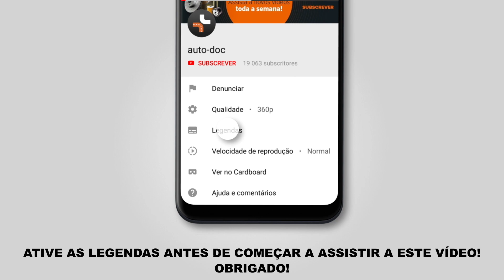Como substituir discos de travão dianteira no MINI COOPER 1 (R50, R52) [TUTORIAL AUTODOC]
Como substituir discos de travão dianteira no MINI COOPER 1 (R50, R52) 1.6 Hatchback 06.2001–09.2006 [TUTORIAL AUTODOC]

Discos de travão nos automóveis MINI MINI Hatchback (R50, R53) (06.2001–09.2006) / MINI MINI Convertible (R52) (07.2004–11.2007) deve ser substituído, como regra, de acordo com o seu e o mesmo procedimento. No entanto, podem existir pequenas diferenças devido a características específicas do design do veículo.

🔝 Principais marcas que produzem a discos de travão: RIDEX; STARK; A.B.S.; BOSCH; FEBI BILSTEIN.

🛠️ As ferramentas de que precisa para substituir discos de travão dianteira:
- spray WD-40
- ponta de Torx T30
- soquete de impacto para roda №17
- vira-macho
- chave de catraca
- chave dinamométrica
- martelo de borracha
- pé-de-cabra